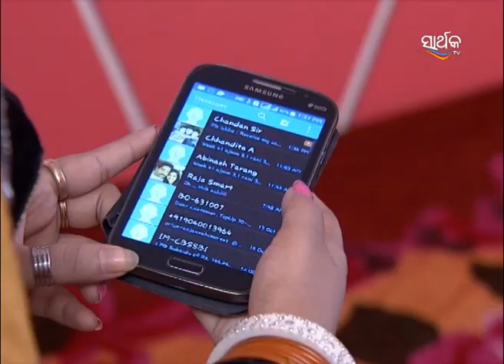ତୋ ଅଗଣାର ତୁଳସୀ ମୁ - To Aganara Tulasi Mu | Odia Serial | Full Ep - 819 | Zee Sarthak